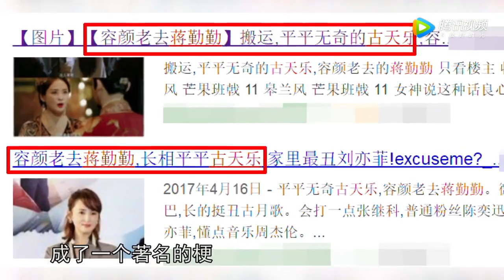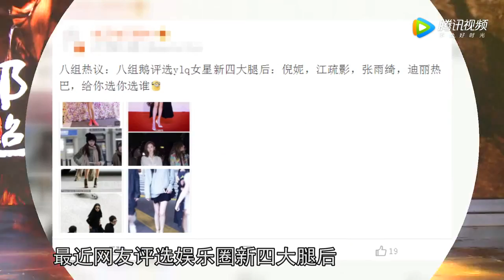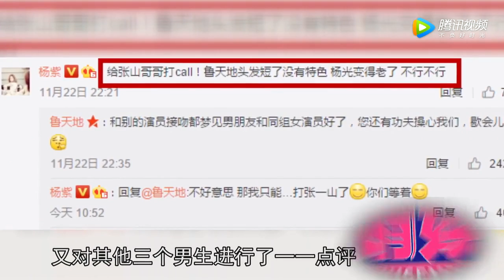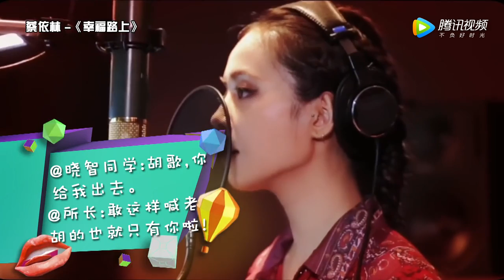：郑爽原声小奶音出演新戏 赵本山女儿直播再怼网友